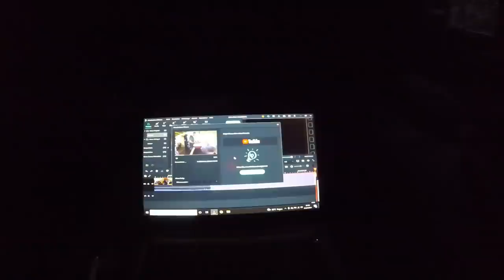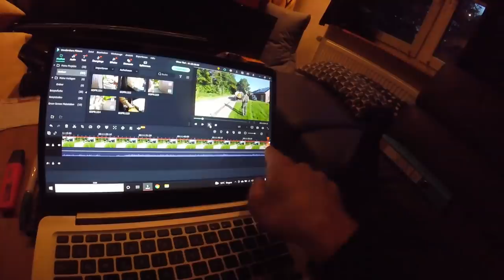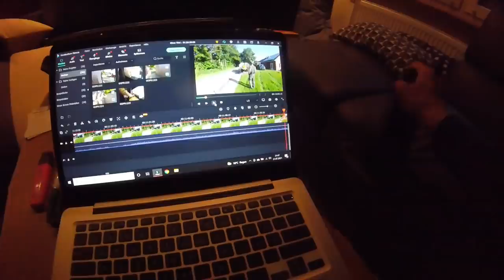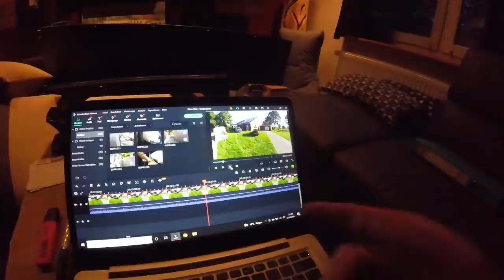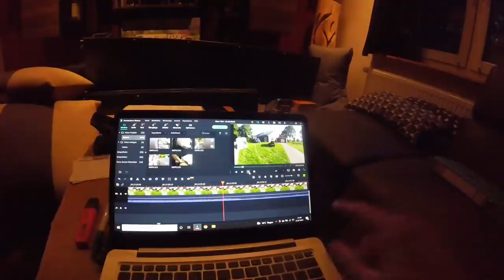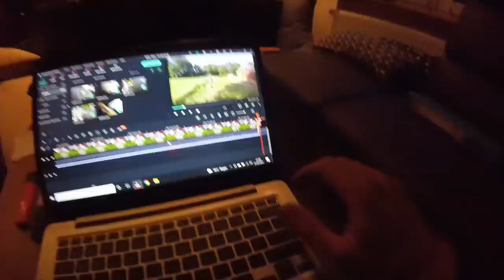Besuch bei Wilke, Kirsche klettern und Gustl lässt die Muskeln an einer Birke Spielen